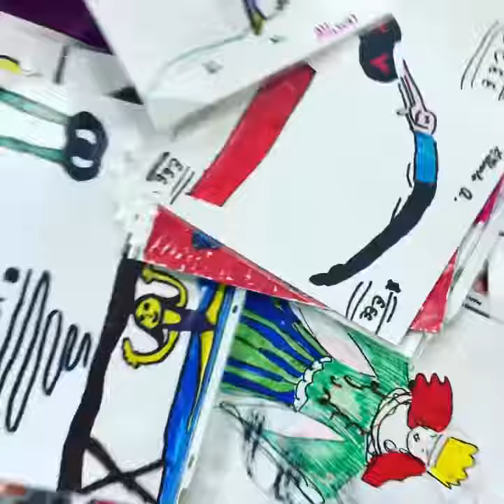I can do it if I want to! Who wants to help Miss Joy build The Joy House?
So who wants to help Miss Joy build The Joy House?
Who’s going to help Miss Joy build The Joy House?

Song by song, dance by dance, work out by work out, class by class, video by video, dance party by dance party and show by show Miss Joy is building & creating The Joy House for all kids of the world. She writes hundreds of positive original, self esteem building “Joy House” songs that teach, motivate & inspire kids to feel great about themselves, helping them to tap into their creativity and maybe help them discover something they may love to do and might even be good at children are never bored at The Joy House. Miss Joy teaches kids how to get fit, stretch and work out everyday, she teaches them lots of follow along Joy House party and learning dances, writes and sings Joy House songs with the kids, teaches gymnastics, art, designing, gets everyone up performing (even all the adults) and teaches the kids lots of fun interactive “Joy House” learning games that all kids love to play.

The Joy House also consists of The Joy House Dance Party & Birthday Party, LIVE Shows, original positive self esteem building Joy House Dance Music & The Joy House TV Show.

Miss Joy from The Joy House for kids was US National Finalist for Time Warner and Washington DC’s Cable’s Leaders in Learning Awards for "Cable in the classroom" for General Excellence for The Joy House TV Show & her original innovative vision and concept for kids called The Joy House.

In 2019 Miss Joy and The Joy House Preschool and After School Program was was voted Best of for The  Studio City Awards in Los Angeles.

KIDS, PARENTS and TEACHERS LOVE IT!
It’s Joy House Family  FUN for everyone! The Joy House keeps kids busy and makes kids happy!
As she teaches and writes
“Follow your heart, Do what you love, Work hard & Never give up”
Give Joy, Get Joy. Hit it Mr DJ!❤️